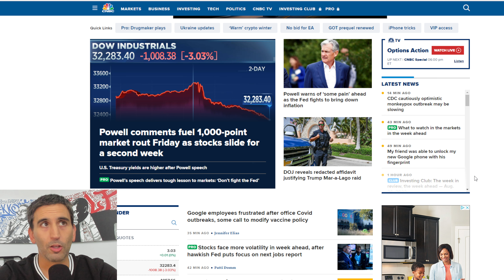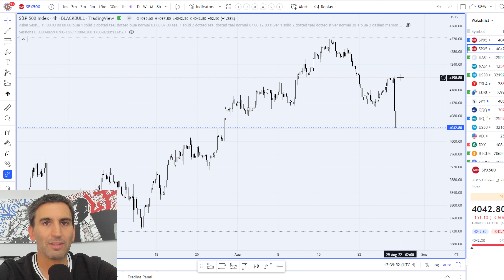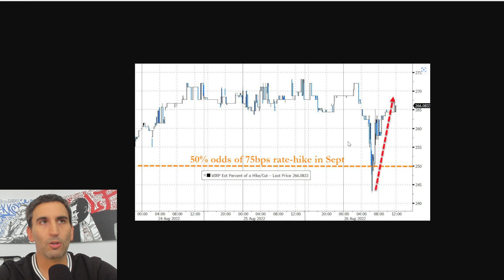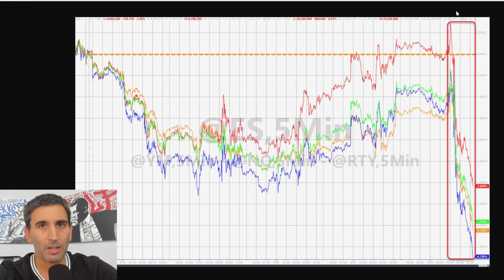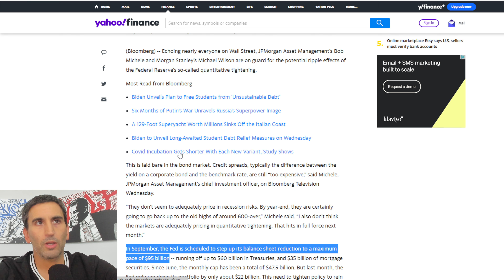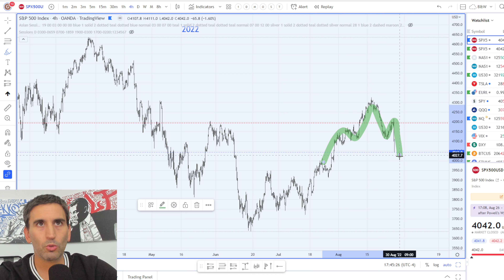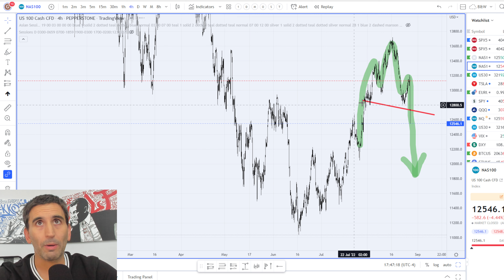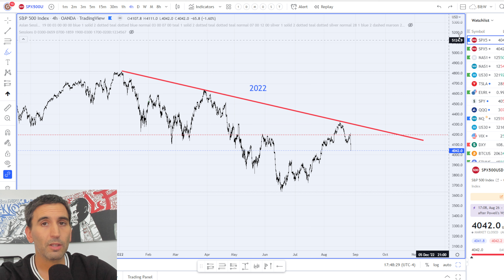Powell: "Viene más dolor". Desplome de 1000 puntos en el mercado. Rotura de Niveles Tecnicos 💥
"Viene más dolor" esas fueron las palabras del presidente de la Reserva Federal. En este video analizamos la reacción de los mercados financieros ante los comentarios de Jerome Powell (FED) que han causado ventas en pánico y caída de hasta mil puntos en índices de mercado como Dow Jones, S&P 500, Nasdaq... incluso en cripto y Bitcoin. A que se debe esta reacción, que interpreta el mercado?

Analizamos los gráficos técnicamente para ver niveles críticos rotos, y posibles escenarios y movimientos que vienen. Comenta que crees que va a pasar.

Título: Powell: "Viene más dolor". Desplome de 1000 puntos en el mercado. Rotura de Niveles Tecnicos 💥 | JL Marin

Análisis técnico de mercados, crypto e inversiones. Emprendimiento y startups. Ex-dropshipper convertido en inversor.

Saludos

JL Marin

0:00 Reacción a las palabras de Powell
1:37 Que anticipan los mercados
4:00 QT agresivo en septiembre
5:55 Niveles Rotos. Análisis Técnico
7:05 Opciones Puts
8:05 Bitcoin rompe abajo
8:54 Aun bajista?